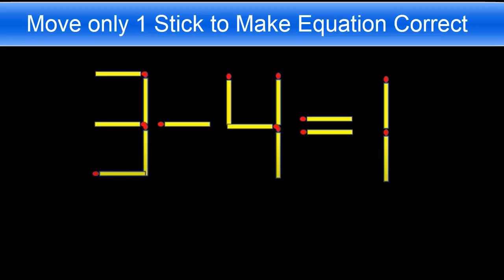Move only 1 Stick to Make Equation Correct